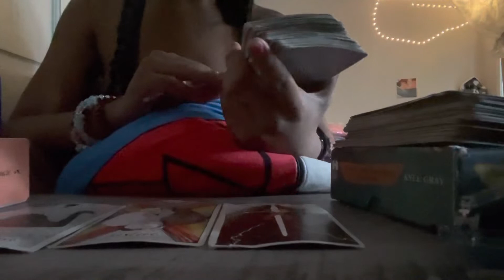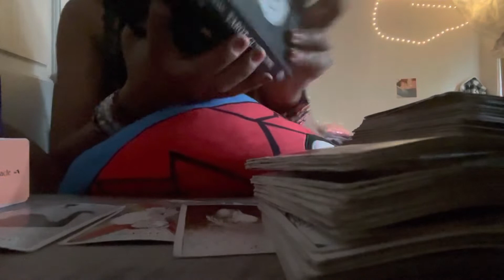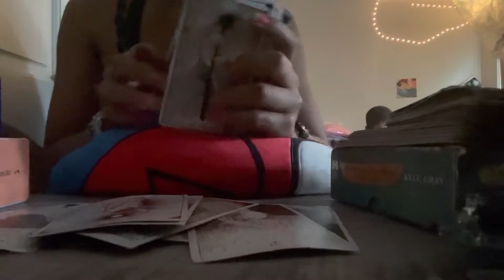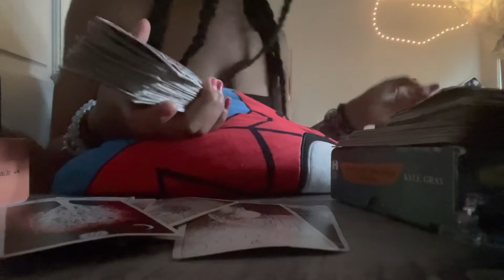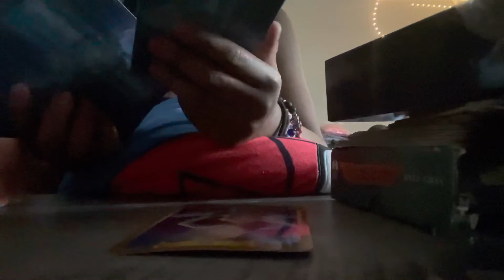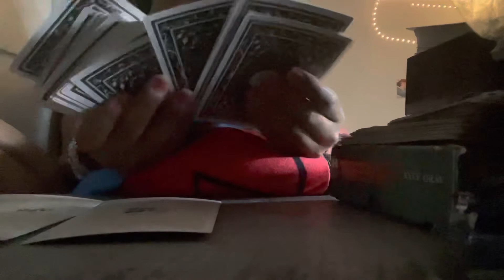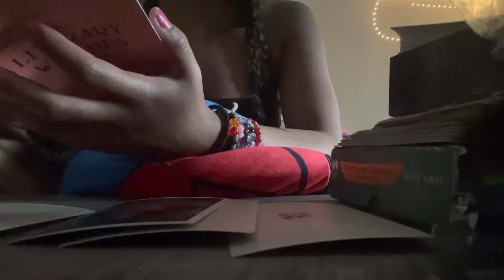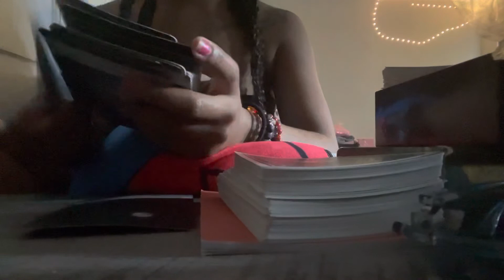ARIES♈️LEO♌️SAGITTARIUS♐️NEW MOON READING 🌝EXPECT A POWERFUL CHANGE✨tarot